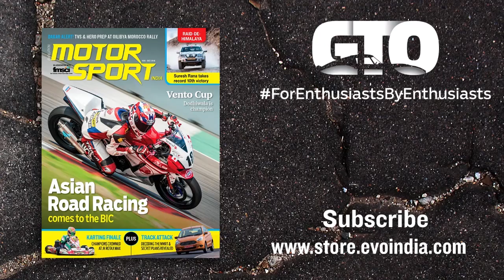FordTrackAttack: How was KMS designed and built?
B Viji tells us how he designed and built the Kari Motor Speedway in Coimbatore

Don't miss Launch Control 0-300kmph run in a Ferrari 812 Superfast